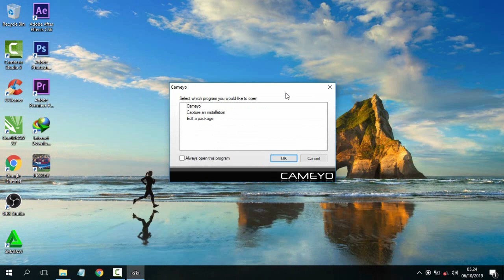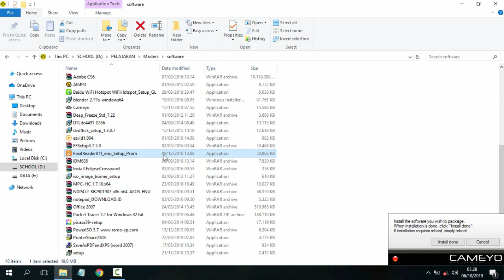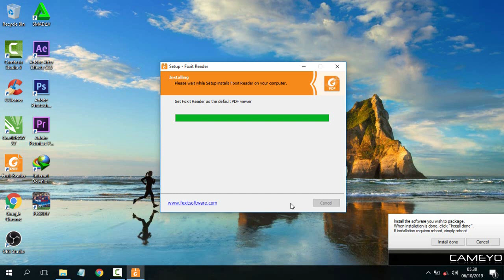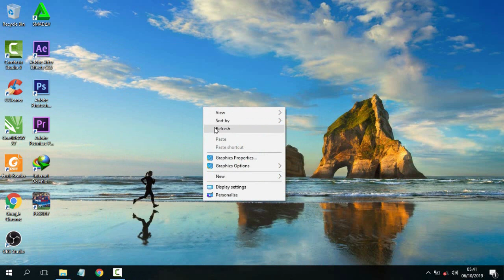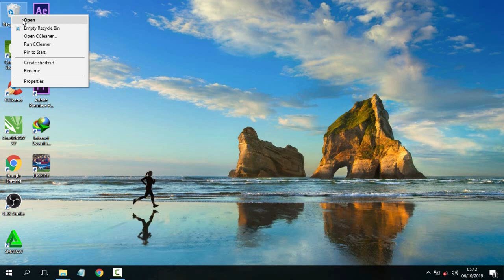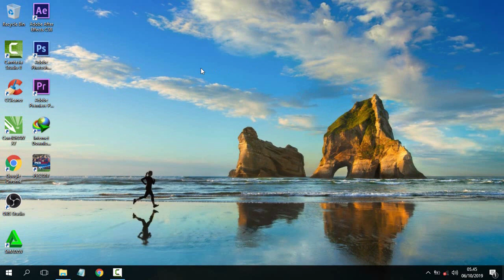Cara Membuat Aplikasi Portable Di Laptop Atau Komputer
Berikut ini adalah tutorial cara membuat aplikasi portable menggunakan aplikasi Cameyo. Buat yang belum tahu apa itu aplikasi portable, berikut ini adalah penjelasan singkatnya.

Aplikasi portable adalah aplikasi atau software yang bisa digunakan tanpa melakukan proses instalasi terlebih dahulu. Nah, daripada kita berlama-lama menunggu proses instalasi dari aplikasi tersebut, dengan menggunakan aplikasi portable kita bisa langsung menggunakannya tanpa harus melakukan proses instalasi terlebih dahulu. Hal ini juga bisa digunakan untuk meminimalisir terjadinya error pada aplikasi saat kita sedang ingin menggunakannya.

Semoga tutorial ini dapat bermanfaat bagi sobat yang membutuhkan.

Terimakasih